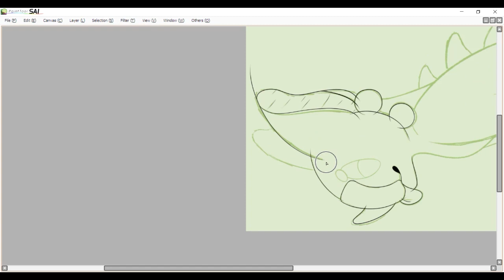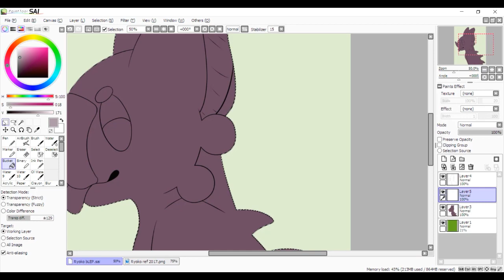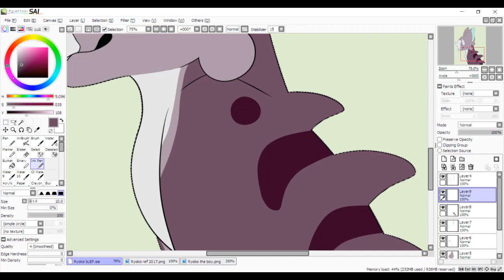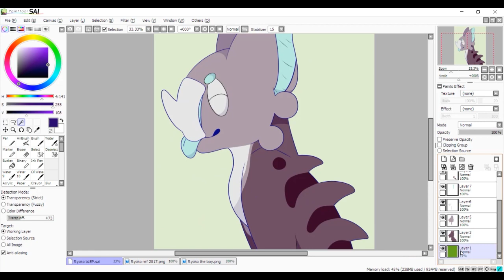Pushing Through - Ryoko Speedpaint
I will singlehandely bring back the Snappers if it kills me because I love Ryoko with my whole heart.